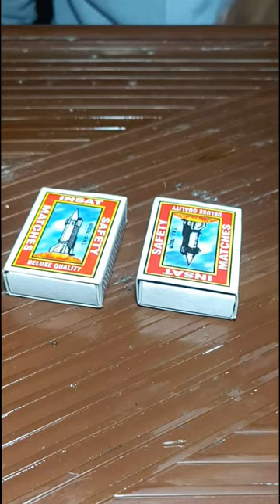Homemade anar🔥 experiment#shortvideo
title  Homemade anar🔥 experiment